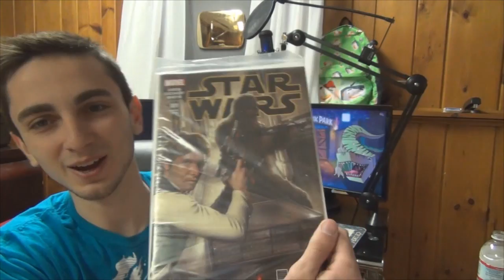WE LOVE ATLANTEANS VLOG! (T-Shirt Printer, Minecraft Parody, Big Projects!)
Minecraft gets a brand new vlog all about huge Minecraft Projects we are planning! I talk about some big projects like our new animations, parodies and our brand new T-shirt printer!

▬▬▬▬▬▬▼Our Minecraft Servers▼▬▬▬▬▬▬
Vanilla Servers
● Clash Of Clans IP: play.nationsmc.com (Vanilla 1.8)
Mod Pack Servers
● Voids Wrath: mc.voidswrath.com (Voids Wrath mod pack)
● Crazy Craft: crazy.voidswrath.com (Crazy Craft Mod Pack)